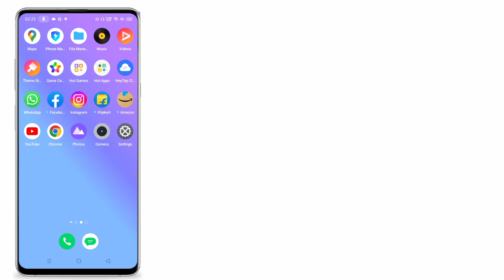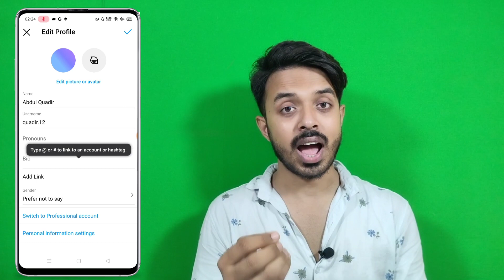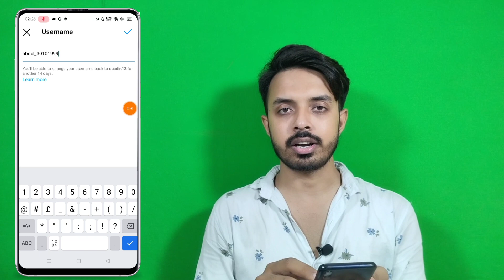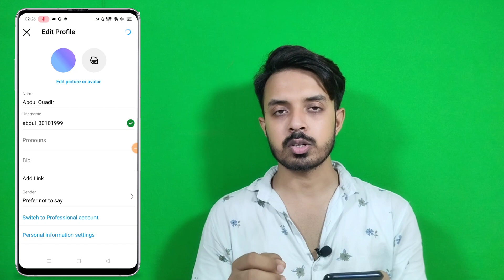Instagram username kaise change kare | How to fix username not available on Instagram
Dosto aaj ke is video me maine apko bataya hai ki agar aap apne Instagram ka username badalna chahte hai to kaise change kar sakte hai.

Your query :-